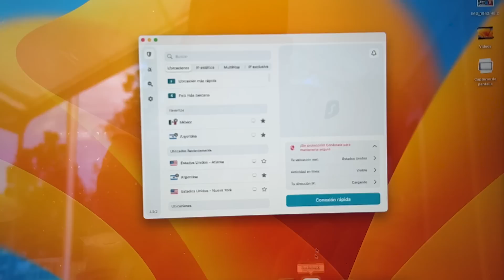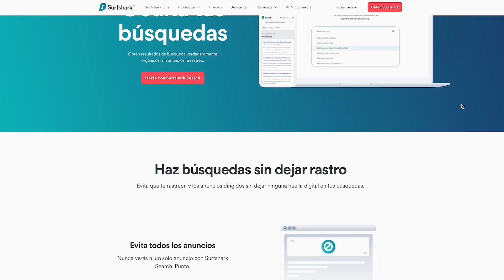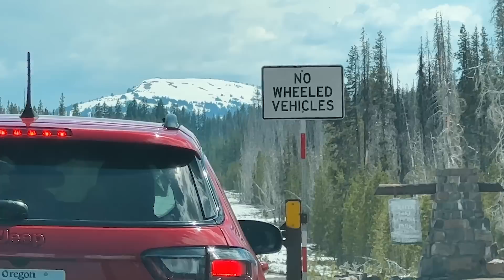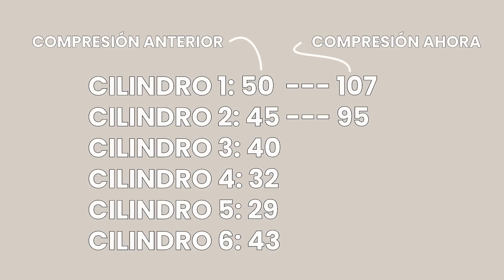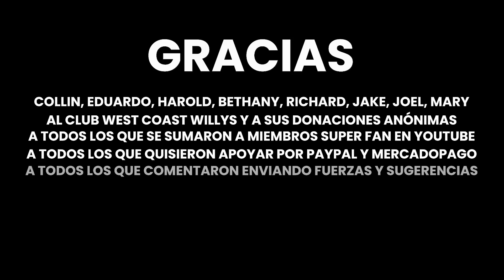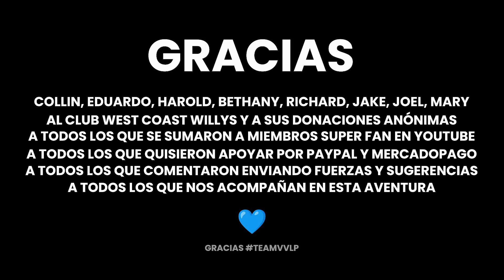👉Norteamericanos REVIVEN MI VIAJE Argentina-Alaska y demuestran que la AYUDA TRASCIENDE NACIONALIDAD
UNITE a nuestra COMUNIDAD para vivir una EXPERIENCIA única y cercana con nosotros. ¡Te esperamos del otro lado de la AVENTURA!

🌎 ¿TE GUSTARÍA VIVIR VIAJANDO?